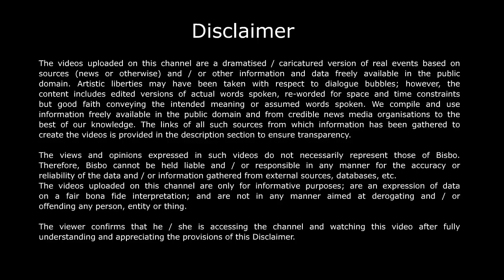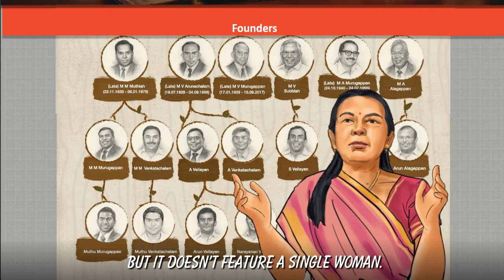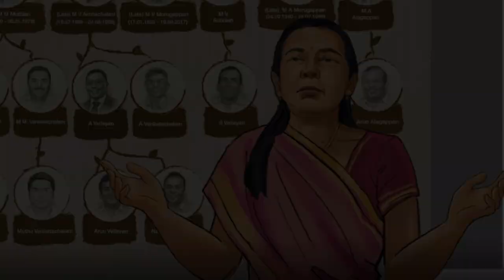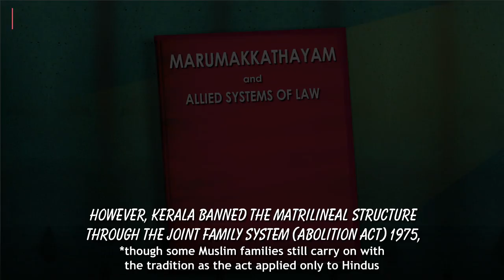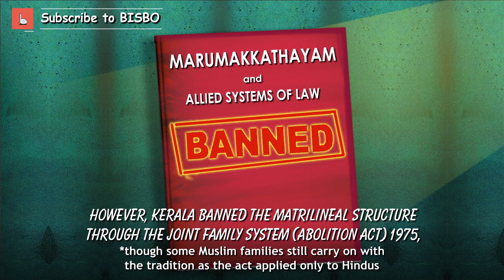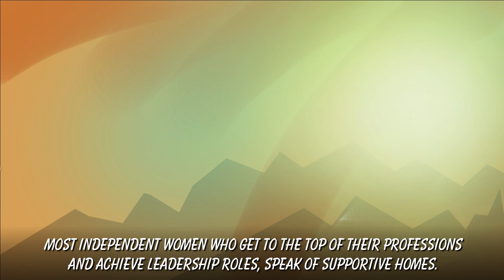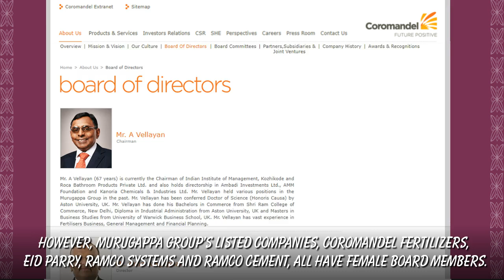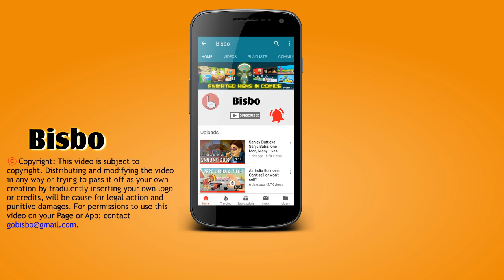Valli Arunachalam strives against patriarchal systems to get a board seat in the Murugappa group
Valli Arunachalam and Shanu Hinduja, are both being blocked by male members of powerful business families, Murugappa and Hindujas respectively, from taking a more active role in their companies. In some Indian societies however, the matrilineal system prevailed that placed women on a higher status than men, at least in terms of inheritance.

Valli Arunachalam’s patents:
Integrated circuits and methods for fabricating integrated circuits with silicide contacts on non-planar structures
Methods for fabricating integrated circuits having low resistance metal gate structures
Methods for fabricating integrated circuits having low resistance device contacts
Properties of metallic copper diffusion barriers through silicon surface treatments
Scalability with reduced contact resistance
Method and apparatus for forming a layer on a substrate
Method for forming magnetic clad bit line

Sources

Gender Equality Tougher in Indian Business Families: Shanu Hinduja, by Arjit Barman, Oct 22, 2020
Arunachalam Serves Legal Notice to Murugappa Family, Others, by Dia Rekhi, Oct 9, 2020
‘Discriminatory Treatment a Setback for Gender Equality’, by Dia Rekhi, Oct 6, 2020
‘Courts Will See Through all Stands Taken by the Family’, by Maulik Vyas, Sep 26, 2020
Murugappa Group Votes Against Board Seat to Valli Arunachalam, by Maulik Vyas, Sep 23, 2020

Live Mint
Arunachalam sends notice to Murugappa, by Swaraj Singh Dhanjal, Oct 9, 2020
Murugappa feud points to deeper gender bias woes, Sep 24, 2020
‘Murugappa Group has been shut to diversity and inclusion’, by Kalpana Pathak, Sep 24, 2020
Murugappa scion alleges sexist bias, by Sharan Poovanna & Dhirendra Tripathi, Sep 23, 2020

Isbinsight
Redefining the Role of Women in Indian Family Businesses, by Yashodhara Basuthakur and Nupur Pavan Bang, Jul 18, 2019

Legalserviceindia.com
The Marumakkattayam And Aliyasantana System; Manita Doshi

mospi.nic.in
Population Table 2.6.XLS